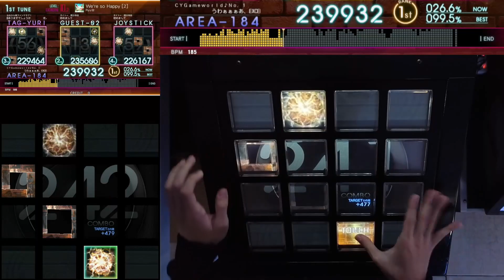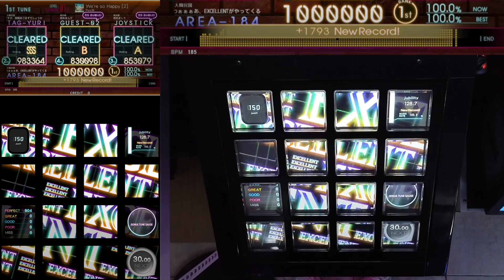[Jubeat BtA.] We're so Happy [2] (EXT) EXC